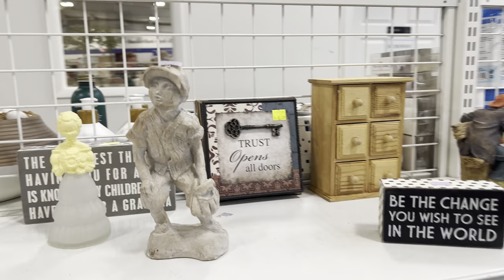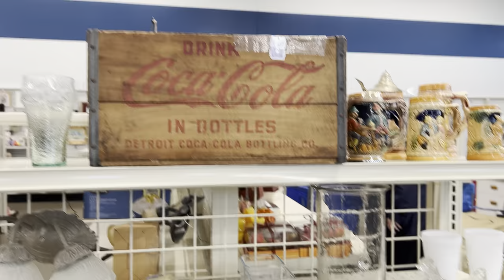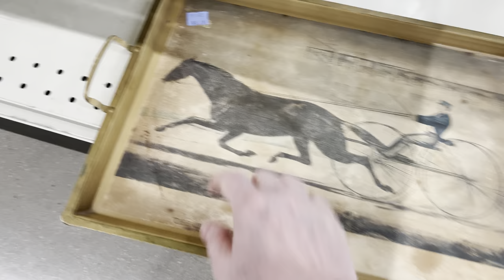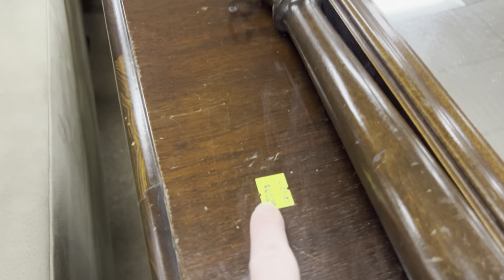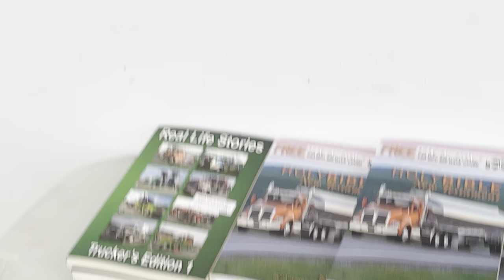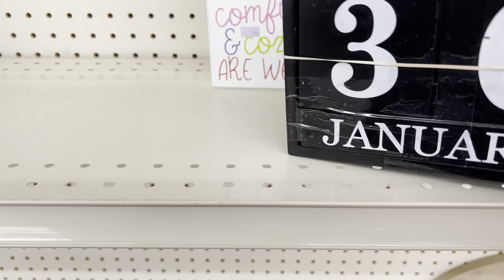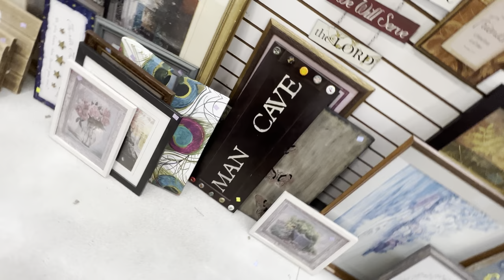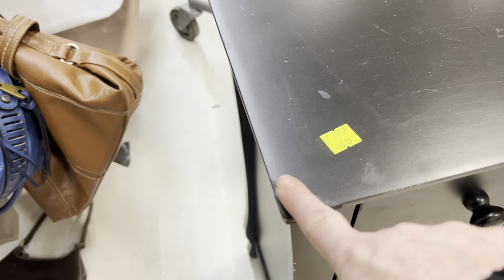Secondhand Treasure Hunting |Thrift Stores | Reseller | Flip for Profit | Makeover to Resell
Hi Friends and Youtube Family,
I knew it had been a long time sine I dud a thrift with me. Looking back it was in August. I didn't realize it had been quite so long. So come along with me and let"s see what we can find to flip for profit or makeover to resell.

eBay store

*GingerChickRehab Apparel
New Store